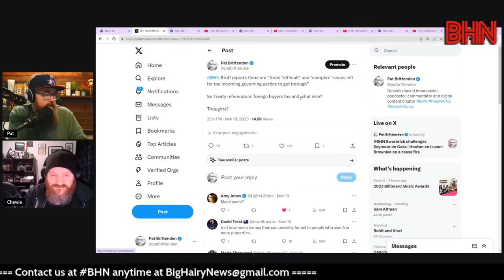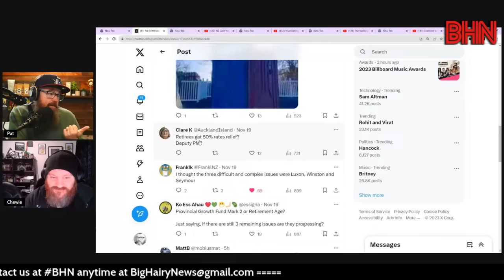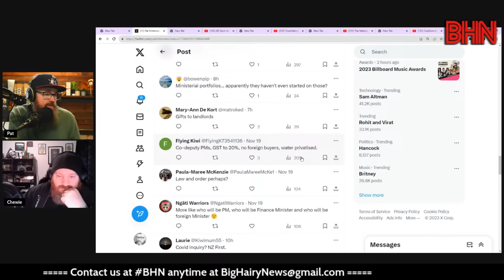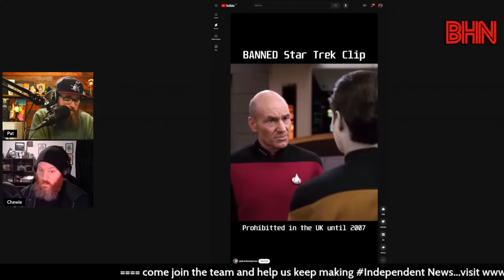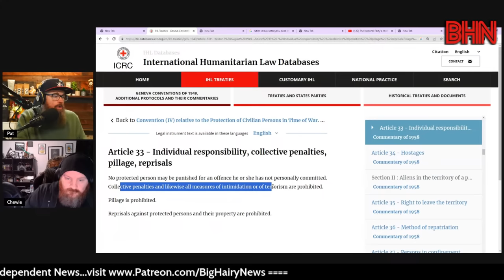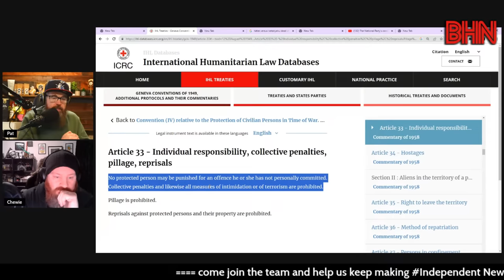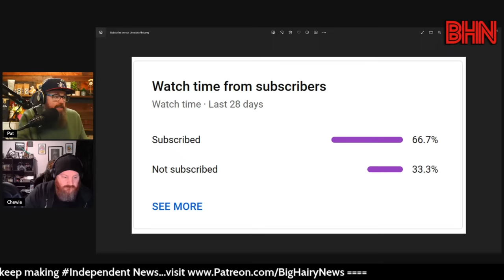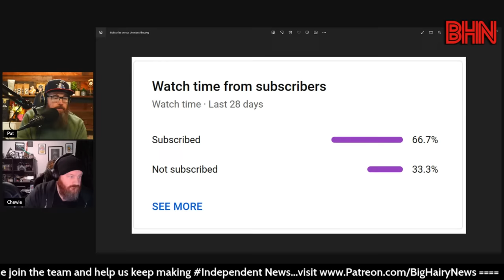BHN Swarbrick challenges Seymour on Gaza | Hooton on Luxon | Brownlee on a cease fire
Chloe Swarbrick challenges David Seymour on The AM Show this morning asking questions that journalists refuse to ask politicians

Matthew Hooton speaks over the weekend on where the coalition negotiations are and how they are making Luxon look

Gerry Brownlee spoke with Breakfast this morning on calls for a cease fire. It seems National is saying everything right now about a cease fire, and their desire for one, but just won't say the words "we call for a cease fire", why are they seemingly so keen to sit on the fence, while making noises about not sitting on the fence?

As part of the nomination, you need to share a link to the podcast. Please use this one
Help us beat out the MSM podcast with huge budgets behind them. Thanks team